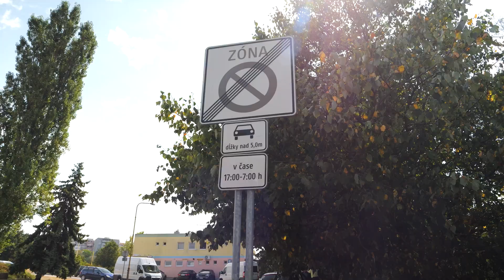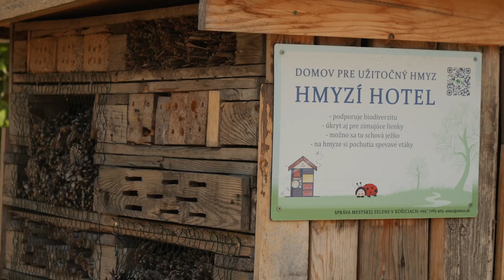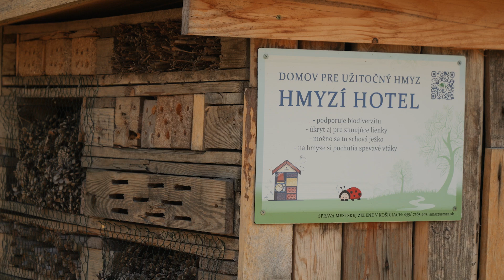ANKETA | Čo je pre vás NAJ na sídlisku Dargovských hrdinov?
DARGOVSKÝCH HRDINOV | Furča alebo sídlisko Dargovských hrdinov? Ako ho voláte vy?

S kamerou sme boli v uliciach mestskej časti zistiť, ako ju vnímajú jej obyvatelia. Niektorým kopce prekážajú, iní si prechádzky užívajú. Pozrite sa sami.